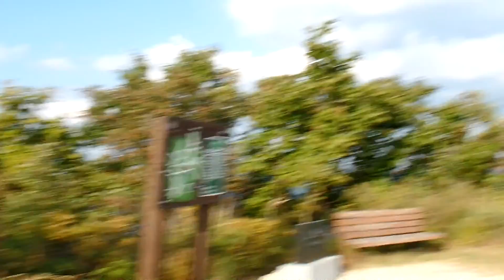전주 고덕산,(高德山 603m ), Godeoksan Mountain, 김정호의 대동여지도에 표기되어 있음, 전주 학산공원, ( 전주 가련산 공원 추천), Jeonju